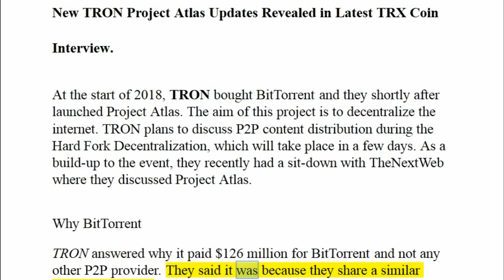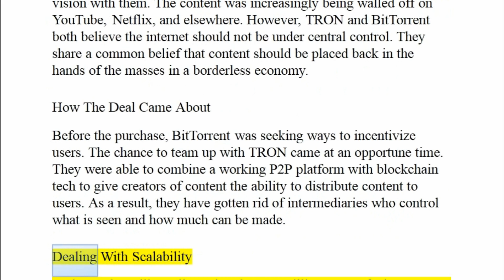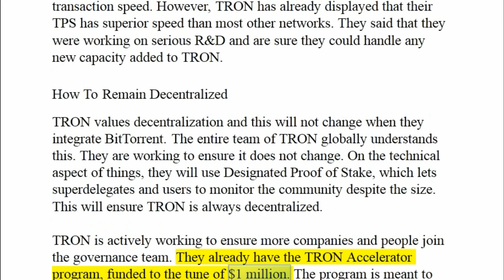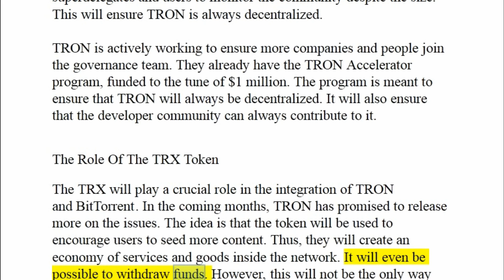New TRON Project Atlas Updates Revealed in Latest TRX Coin Interview